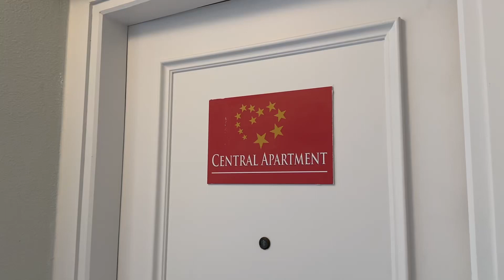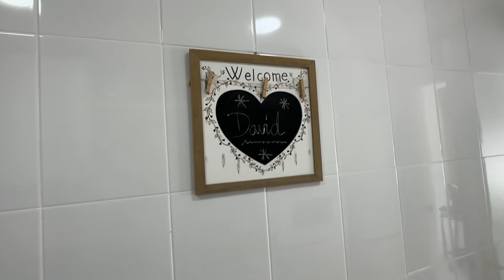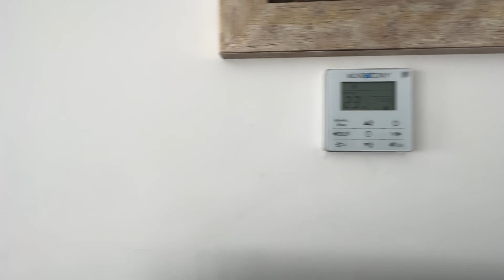Airbnb Seville (Triana) - Central Apartment